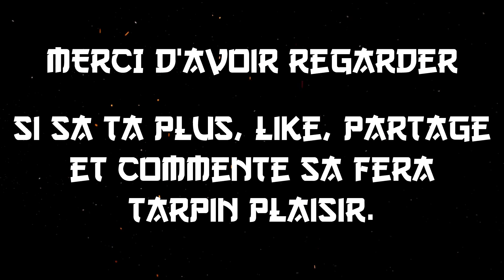L’enfant Prodige 🇰🇷🇰🇷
Grosse compilation de but fifa